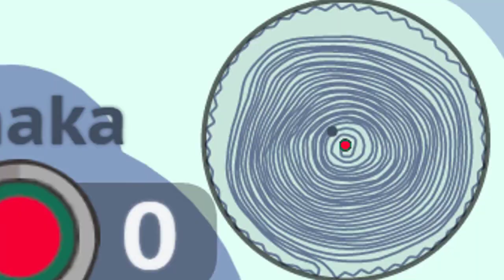PAPER IO 2 INSTANT WIN BANGLADESH | NEW GAMEPLAY VIDEO 2020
Game G OK  Introducing a new video game
PAPER IO 2 INSTANT WIN BANGLADESH
NEW GAMEPLAY VIDEO 2020
           ( GAME G OK )